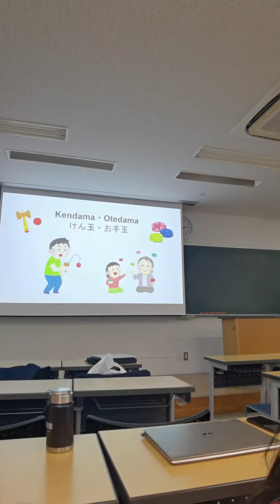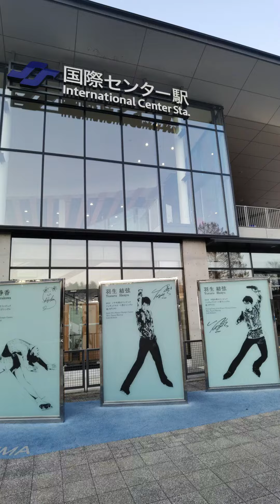Day 9 [Japan Vlog🇯🇵]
想念两个星期的housemates们

影片开始逐渐随便

修养中，眼睛没有康复我自己都不知道有没有机会放我的巴厘岛vlog